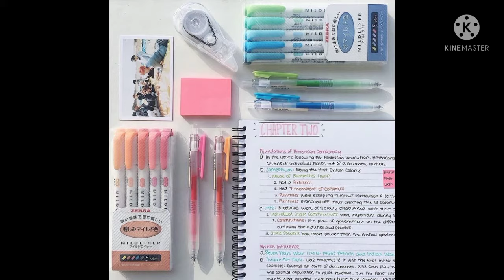facilities at jnv।। jnv मैं विद्यार्थियों को मिलने वाली सुविधाएं ।।Jawahar Navodaya vidyalaya।।jnvst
jawahar navodaya vidyalaya
navodaya vidyalaya facilities
जवाहर नवोदय विद्यालय
navodaya school
JNV school mein kya kya free milta hai
navodaya vidyalaya